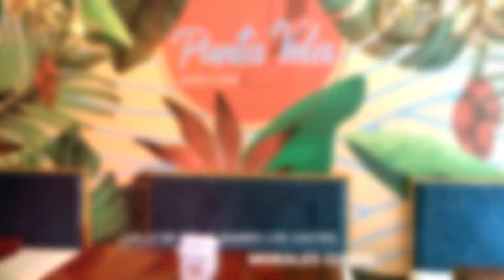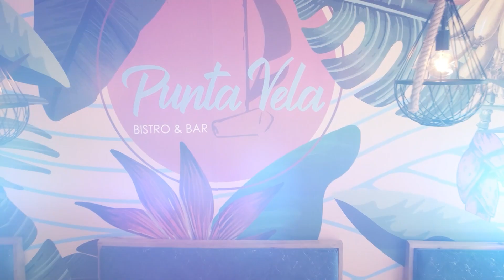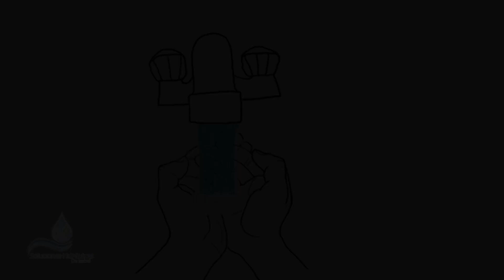CHARLANDO - ILSI SALGUERO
Recuerda todos los viernes estreno de este programa apartir de las 19:00 horas por Canal 9.

Para mas información, videos
exclusivos, galerías de fotos y más
Visita nuestra página oficial